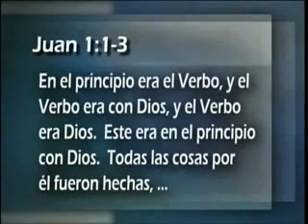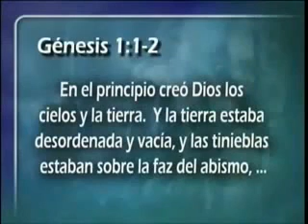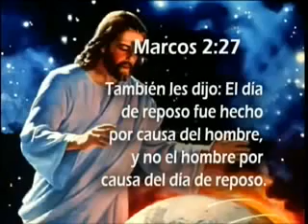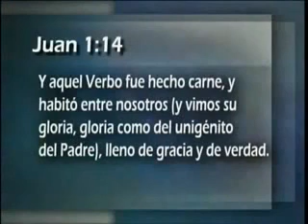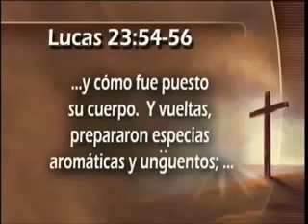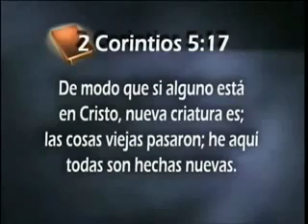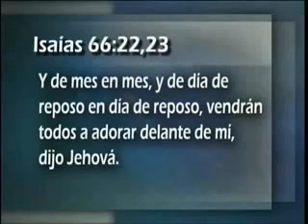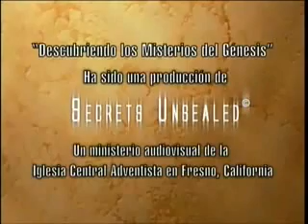11. La Señal Eterna del Todo Poderoso - DESCUBRIENDO LOS MISTERIOS DEL GÉNESIS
Descubriendo los Misterios del Génesis Pastor Esteban Bohr Serie Completa Antiguo Nuevo Himnos Música Descarga Sermones Documentales Escuela Sabática Películas Estudios Biblicos Material Adventista Iglesia Adventista del Séptimo Día Jespadill Channel Canal en Youtube Antiguo Himnario Adventista Cantado